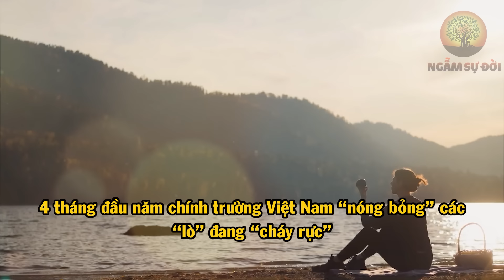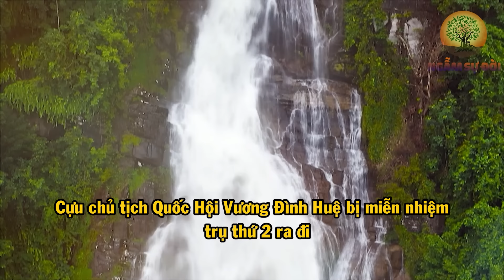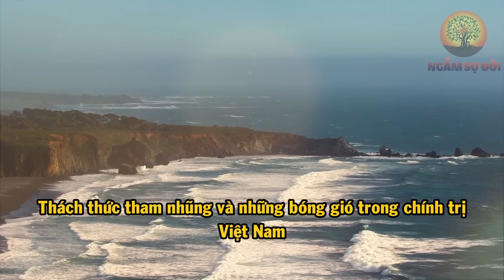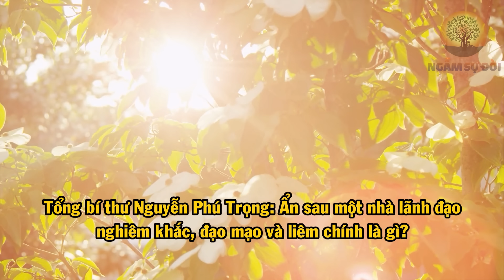2 Tháng 2 "Trụ Gãy" Tổng Bí Thư Nguyễn Phú Trọng Đang Ở Đâu?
2 Tháng 2 "Trụ Gãy" Tổng Bí Thư Nguyễn Phú Trọng Đang Ở Đâu?
Ngẫm Sự Đời là nơi cung cấp cho quý vị những bài học , những kiến thức về triết lý cuộc sống, lời dạy của người xưa. Từ đó, bạn có thể vận dụng vào trong mối quan hệ xung quanh: vợ - chồng; cha mẹ - con cái; bạn bè; đồng nghiệp... Nếu quý vị có hứng thú với những bài học trong cuộc sống được người xưa, cổ nhân truyển lại, mong muốn sống 1 cuộc sống an nhàn, bình yên, hạnh phúc hãy ấn Nút Đăng Ký Kênh và Nút Chuông để theo dõi chương trình hàng ngày nhé.